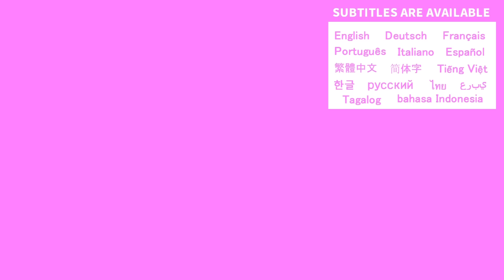長女の5歳の誕生日♡お祝いの巨大な手作りピザパンの食べ方に性格がでる大食い3姉弟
長女が5歳の誕生日を迎えたので今年もパーティーでお祝いしました✨5歳という事で色々と好みが出てきたので、我が家では初めてのキャラ物が多いバースデーパーティーになりました😆
今年のメニューは少し前の次女の誕生日の際に長女からリクエストされたピザパンにしましたが、実際に作ってみると顔よりも多い巨大な物になってしまいました🙄長男も特別にパンの器にしたのですが、3人それぞれが食べ方に性格がでた3姉弟でした☺

【育児Vlog】

令和元年7月生まれの長女(まおん)と、令和3年5月生まれの次女(れんか)と、令和5年2月生まれの長男(げんま)の成長日記です😚